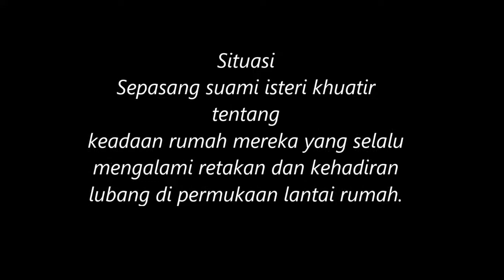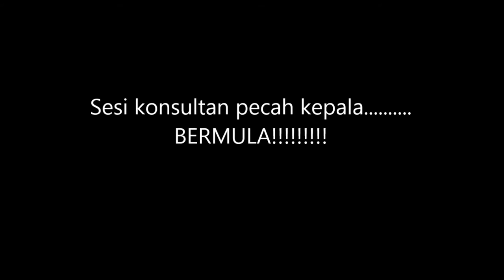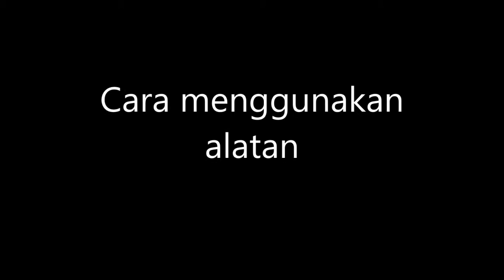Geofizik kaedah seismik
tugasan khas pelajar geologi UKM